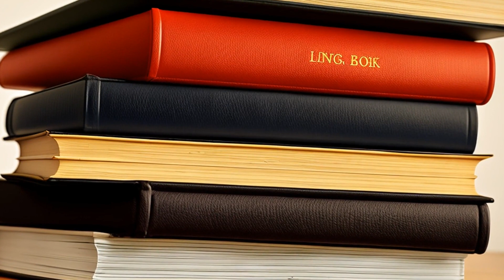Holmes v. Smith (2004) Overview | LSData Case Brief Video Summary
The case involves Clarence Holmes and Willard Smith. Holmes claimed that Smith breached a recording contract and owed him a share of group profits. However, the District Court dismissed Holmes's claims because they were time-barred by the statute of limitations. Holmes appealed this decision but lost because his quantum meruit claim was also time-barred, and the statute of limitations should not be tolled. The court found that Holmes did not have a clear and unambiguous acknowledgment of debt from Smith, which would apply the acknowledgment doctrine.

Holmes v. Smith (2004)
94 F. App'x 905